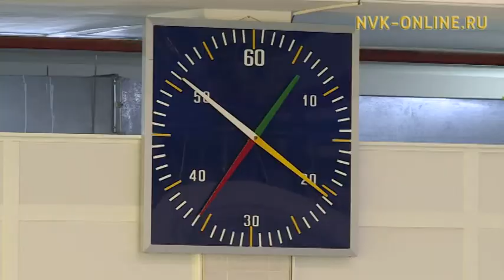Дьокуускайга республикатааҕы харбааһын күрэҕэ буолла